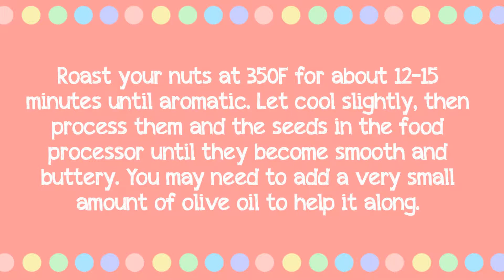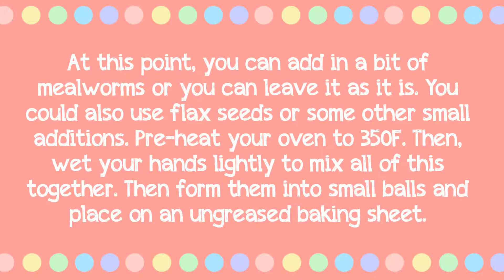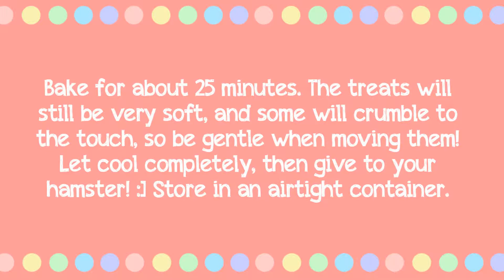DIY Hamster Treat: Soft Seed and Nut Butter Treats for Older Hamsters!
Hi! ♡ [heart] Like what you see? :D [big smiley] If you enjoy these videos, please consider making a donation to my paypal account or making a purchase at one of my shops linked below; with your purchase and/or donation, you're supporting a disabled trans queer person and enabling me to provide not only more stimulation for the ham but are also supporting the research and work I do to present you with these videos, allowing me to make more of them-- which is good news for you. :] [smiley]  Interested in following me elsewhere or do you have questions on hamster care? Here are some links to check out!

☆ ☆ ☆  [3 stars]

Please feel free to make as many of these for your pet as you wish, but please do not sell any items you make from my tutorials or make videos using my ideas as your own or crediting me. This recipe is safe for the following hamsters:

Roborovski dwarf hamsters
Chinese dwarf hamsters
Russian dwarf hamsters (Winter White/Djungarian/Siberian dwarf hamsters, Campbell's, and hybrids)
Syrian hamsters

If your hamster is diabetic, do not feed it fruits or other foods high in sugar. Fruits and other sugary foods should not be given to Chinese dwarf hamsters or Russian dwarf hamsters as they are prone to diabetes. Campbell's dwarf hamsters are at a lower risk for diabetes, but they should still be given sugary foods sparingly to avoid the risk. Roborovski dwarf hamsters and Syrians are okay to eat fruits in moderation. Please remember to use treats and fresh foods only in moderation! They should never replace your hamster's regular food mix as that has vital nutrients and even teeth trimming benefits your hamster needs. :] [smiley]

♡ ♡ ♡ [3 hearts]

Music used in this video:

Friction Looks by Silent Partner

♡ ♡ ♡ [3 hearts]

☆ ☆ ☆  [3 stars]